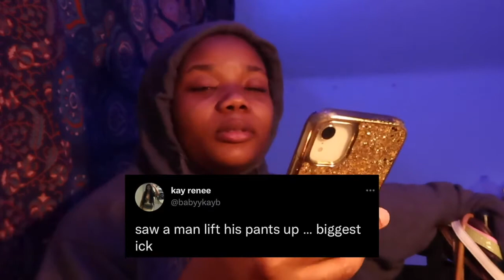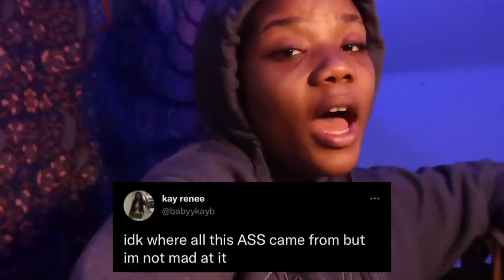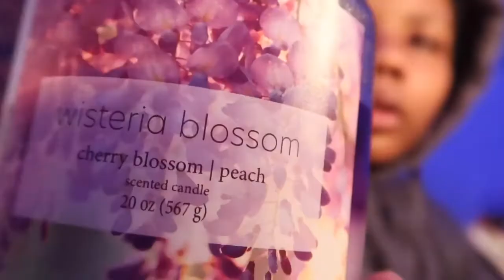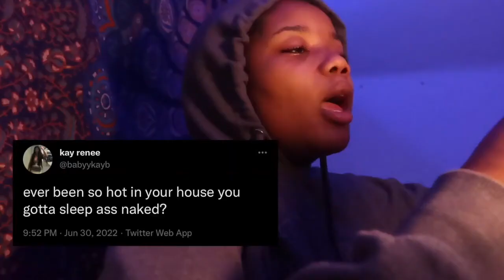kay out of context for 11 minutes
hiiii here are some of my best moments. enjoy baddies.